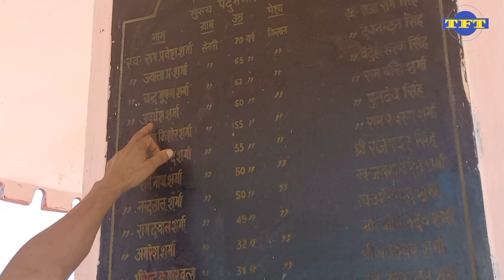छिपकर अपनी जान बचाने वाले ग्रामीण से सुनिये सेनारी नरसंहार की आँखो देखी कहानी उन्ही की जुबानी।। TFT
सेनारी नरसंहार कांड 1999 के साल में घटित हुआ था जिसमे 34 किसानों का गला रेत दिया गया था। इस नरसंहार में एक ग्रामीण नें छिपकर अपनी जान बचाई थी। वीडियो में उक्त ग्रामीण के माध्यम से इस नरसंहार के घटना को अच्छे से समझने का प्रयत्न किया गया है।

The Forward Times